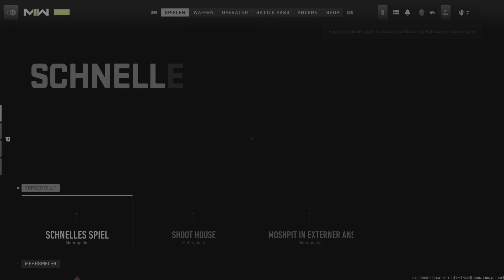DIE NEUE BAS-P ist OP in MW2 | Beste BAS-P Klasse in Modern Warfare 2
Hallo Leute und willkommen zu meinem neuen Video auf meinem Kanal.

Im heutigen Video stelle ich euch die beste Bas-P Klasse in Modern Warfare 2 vor
Es handelt sich um die neue MP in Mw2 die ihr im Battle Pass  bekommt